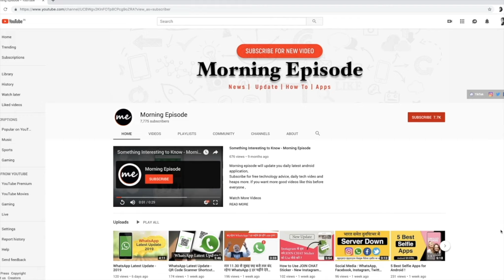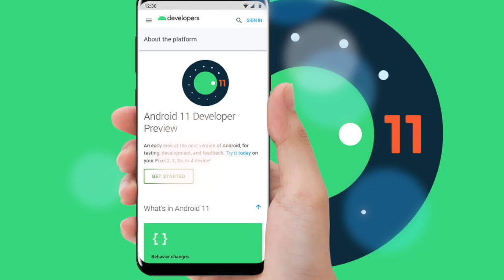5 Useful Features Coming in Android 11 🔥🔥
These are 5 Useful Features Coming in Android 11 :- Larger previews in recent apps, New screenshot pop-up, Improved app permissions, Ethernet tethering, Ability to dismiss persistent notifications,

This Video Related to These Topics :-

These are 5 Useful Features Coming in Android 11
Useful Features in Android 11
Android 11 Larger previews in recent apps
Android 11 New screenshot pop-up
Android 11 Improved app permissions
Android 11 Ethernet tethering
Ability to dismiss persistent notifications
android 11 phones
android 11 beta release date
android 11 name
android 11 beta program
android 11 developer preview
android 11 preview